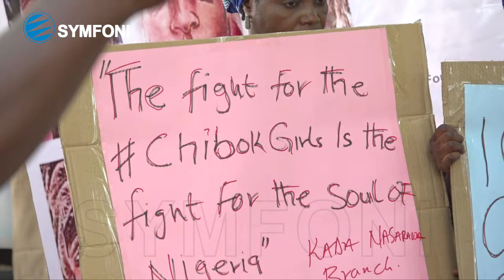FULL VIDEO: Chibok Community, BBOG Task Govt On Release of 82 Remaining Abducted School Girls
Watch Angry Oby Ezekwesili Advice Chibok Parents
The Kibaku (Chibok) Area Development Association (KADA) has said 82 Chibok girls remain unaccounted for after a decade in captivity, attributing their continued ordeal to the government’s inaction. The President of KADA, Dauda Iliya, stated this during the 10th-year commemoration of the BringBackOurGirls (BBOG) campaign on Sunday in Abuja.

The figure released by the association, however, conflicts with another one put at 91. Mr Iliya urged authorities to confront the lingering trauma and offer solace to the affected families and communities.